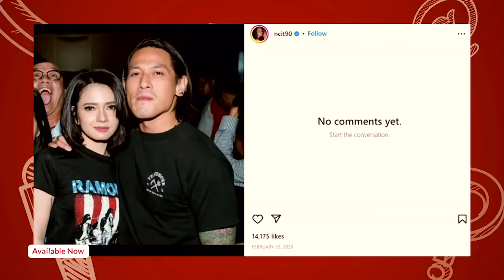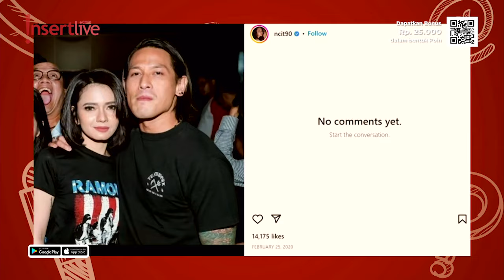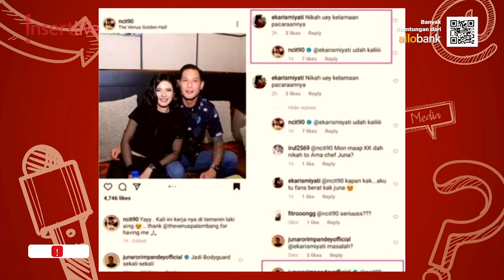Hah! Chef Juna Bisa Se-Sweet Ini Sama Citra Anidya?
Image Chef Juna tak lepas dari sosok juri yang galak dan tegas. Tetapi bagi Citra Anidya, banyak sikap manis sang kekasih yang tak banyak diketahui publik. Lantas seperti apa kisah asmara mereka yang sudah terjalin sejak 2020 itu? Benarkah akan segera dibawa ke pelaminan?

Kunjungi website kami di dan cek berita menarik lainnya di sini